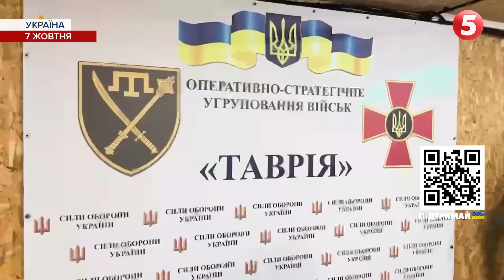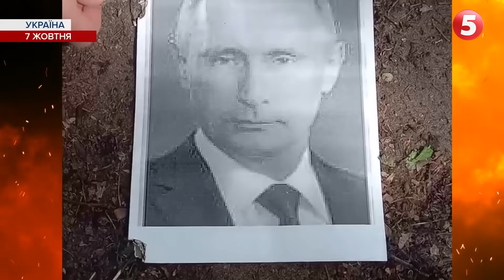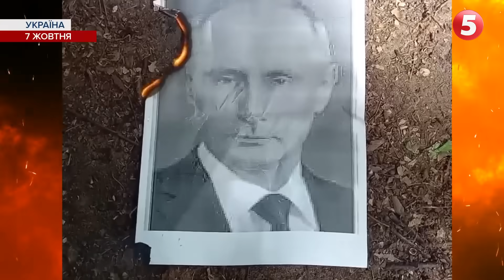Десант у Криму💥БІЛЬШЕ бавовни на рОСІЇ🔥Рух до Токмака | 84 ТИЖДЕНЬ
Крим знову буде українським. Бійці ГУР влаштували новий карколомний рейд на український півострів. В бою росіяни втратили чимало особового складу. Але є втрати і в лавах спецпризначенців.
Є просування. Командувач Таврійського угруповання військ анонсує гарні новини і просування на півдні. У ЗСУ є успіхи західніше Роботиного та північніше Новопрокопівки та Копанів. Росіяни потужно окопуються довкола Токмака і починають забирати із прифронтового міста склади БК та техніку.
Більше бавовни на Росії. Влучні дрони поцілили вертолітний майданчик у Сочі. В Смоленську безпілотники атакували військовий завод. На Белгородщині дрони нищать черговий російський комплекс ППО С-400 «Тріумф». У Курську — невідомі гості з неба роблять московитам блекаут на військових об’єктах.
Війна до 2025-го року. Дедалі більше експертів та західних високопосадовців говорять, що протистояння з Росією не завершиться впродовж наступного року. Через кризу в конгресі США ставлять процес допомоги на вимушену паузу. Президент Джо Байден вимагає негайного поновлення підтримки України. А Північна Корея, схоже, почала передавати Москві власну артилерію.

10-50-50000 - будь-яка сума має значення.
Разом переможемо!
Слава Україні!